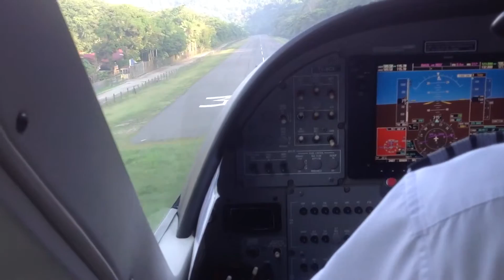Landing in the jungle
Airstrip. Golfito , Costa Rica